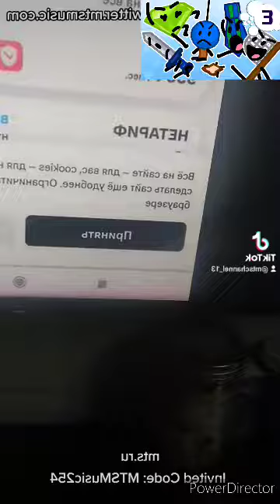I Accidentally The Mouthing TikTok - Mouthing Sings Only With MTS Musical...